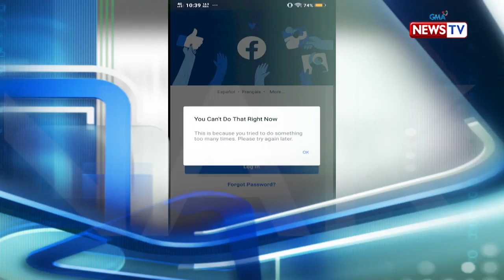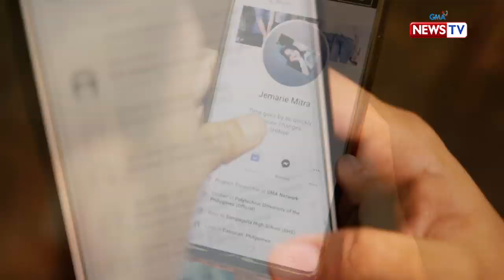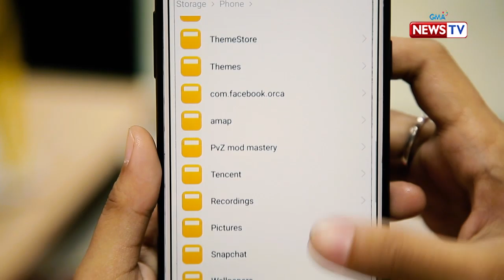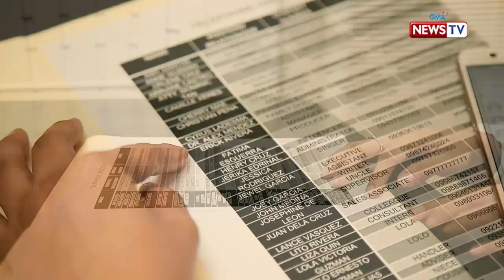Ang Pinaka scary na everyday situation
Aired (November 10, 2019): This week, we listed ten horrific everyday situations that Filipinos encounter. Can you guess which topped our list?

Hosted by Rovilson Fernandez, ‘Ang Pinaka’ is an award-winning infotainment program that features informative and interesting lists every week! It airs every Sunday, 6:30 PM on GMA News TV.

for our full episodes.